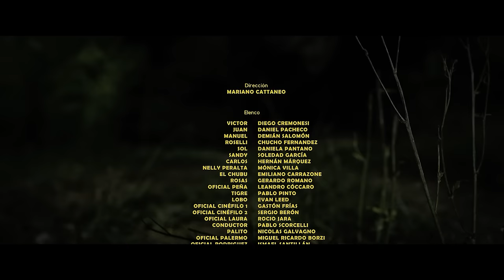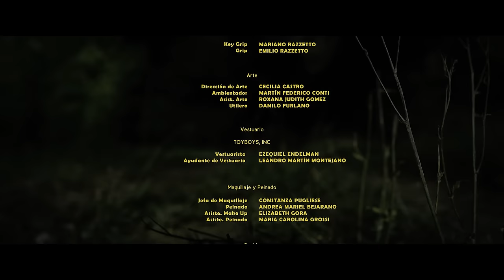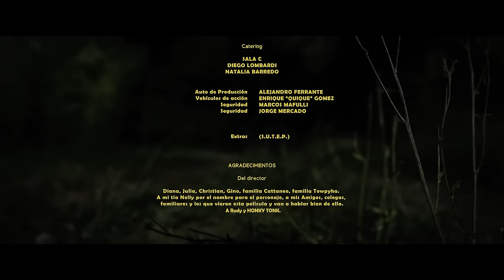Una tumba para tres | PELÍCULA PREMIADA | Diego Cremonesi | Español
Película gratis en español: Una tumba para tres - Cuando tres matones de poca monta que trabajan para un mafioso local cometen un error, son perseguidos por este mientras tratan de enmendar su equivocación.

Una tumba para tres (2021)
Director: Mariano Cattaneo
Escritores: Mariano Cattaneo, Nicanor Loreti
Estrellas: Diego Cremonesi, Daniel Pacheco, Demián Salomón
País: Argentina
Idioma: Español
Fecha de publicación: 28 de enero de 2021 (Argentina)

Historia:
Cuando tres matones de poca monta que trabajan para un mafioso local cometen un error, son perseguidos por este mientras tratan de enmendar su equivocación. En su camino se cruzan con excéntricos y violentos personajes y su avaricia y afición a las drogas los conducirán a una tumba para tres.

Reseñas:
"El director le da un anclaje muy porteño a hilarantes diálogos y a una seguidilla de situaciones repletas de humor negro e ironía."
escrito por "Silvia Herrera" en eltribuno.com

"Entretenida por donde se la mire, la propuesta de la dupla Mariano Cattaneo- Nicanor Loreti (el primero como director y el segundo como guionista) cuenta con todos los elementos para la mezcla garantizada de la acción y el humor, con un reparto más que cumplidor  encabezado por Diego Cremonesi, Demián Salomón y Daniel Pacheco.

Las vueltas de tuerca siempre introducen algún detalle sorpresa y si bien siempre da la sensación de que uno  puede anticipar lo que viene, siguiendo las coordenadas del género o apelando al manual del guiño cinéfilo o citas cinematográficas accesibles para la muchachada retro, Una tumba para tres es una película que primero piensa en el público y luego en sí  misma.

Esa generosidad hoy por hoy y en tiempos donde cuesta mucho hacer cine se agradece por partida doble, también por contar con una galería de personajes secundarios con alma entre quienes se destaca la actriz Mónica Villa y este trío de perdedores para quienes la redención es la cara más falsa de una moneda que siempre cae en la misma faz.

Humor, sangre, merca, corrupción policial y amigos de lo ajeno con código y sin código, qué más se puede pedir. Nada."
- escrito por "CineFreaks CineFreaks" en cinefreaks.net

¡APÓYANOS!

Más películas!